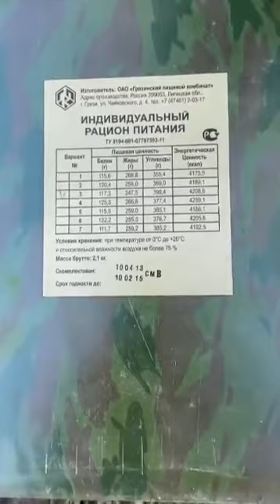Ուկրաինայում Ռուսական բանակի զինվորներին կերակրում են 2015 թ․ ժամկետանց սննդով